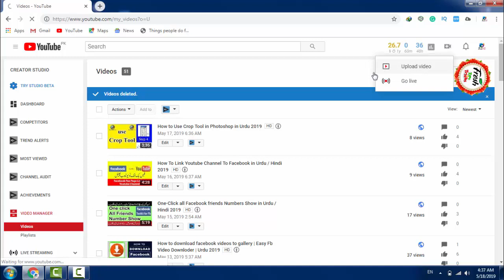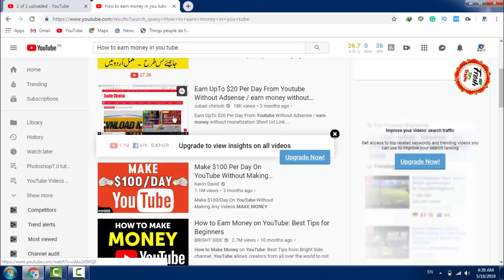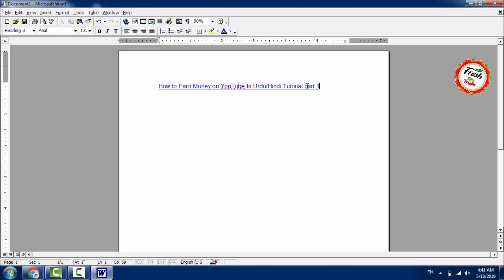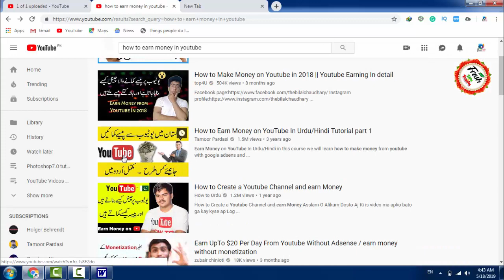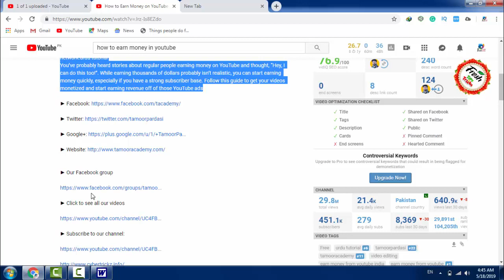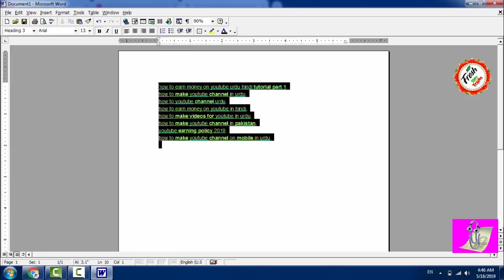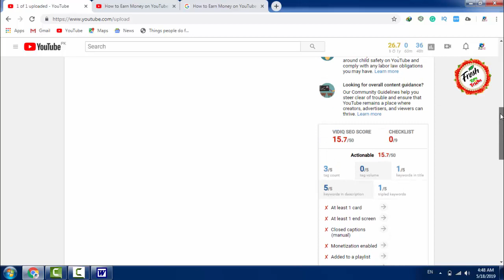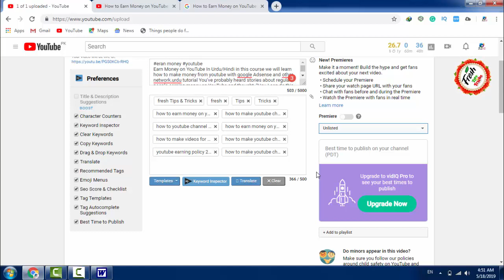How To Get 1000 Subscribers and 4000 Hours Watch Time On YouTube in Urdu 2019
Have you ever thought of starting an exciting YouTube career on YouTube doing what you love? Or maybe you have started, but you want to know how to get subscribers on YouTube?

Don’t worry... In this video, Dan gives you 5 powerful secrets on how to grow with 0 views and 0 subscribers that will get you started on the right track.